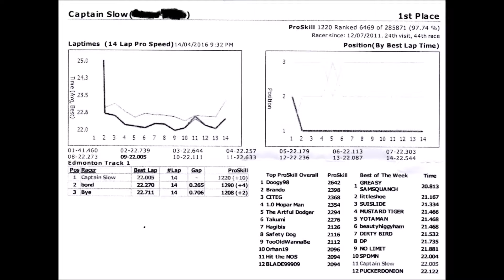A Real Tight Race on Race Speed at Speeders Indoor Karts!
Uploading the  footage of a great race between some pretty good racers!

Enjoy! Thanks to Bond and Bye for a good challenge!